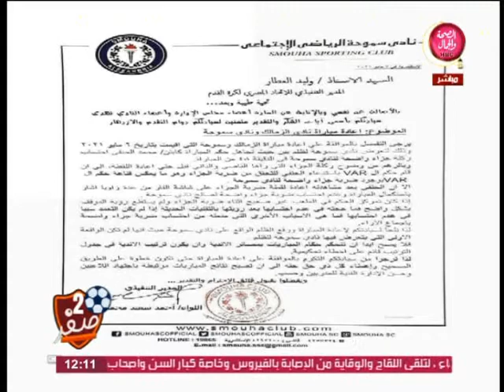تصريح فرج عامر رئيس نادى سموحه عن اعاده المباراة